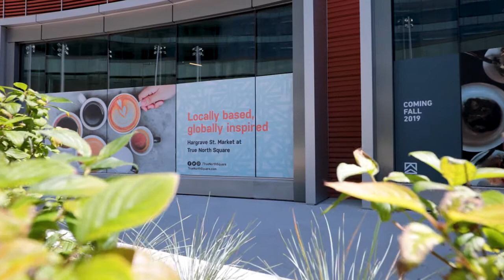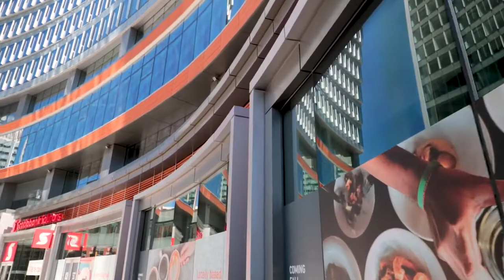Hargrave St Market 2019